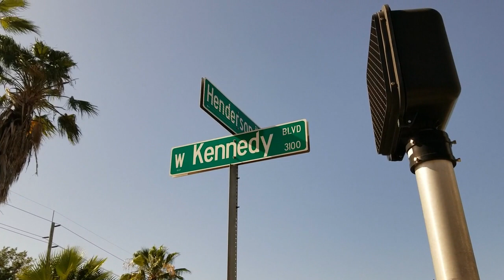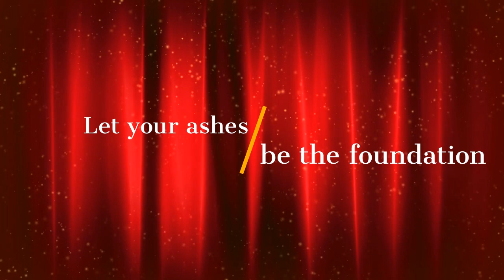EDWARD'S PIPE AND TOBACCO, 3235 Henderson Blvd. Tampa, FL 33609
Classic South Tampa cigar lounge that redefines old school!